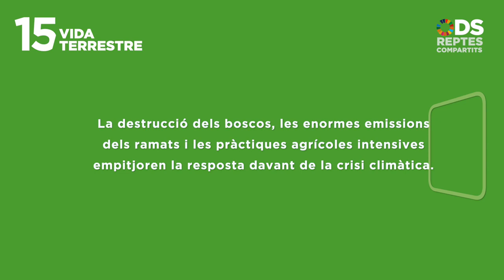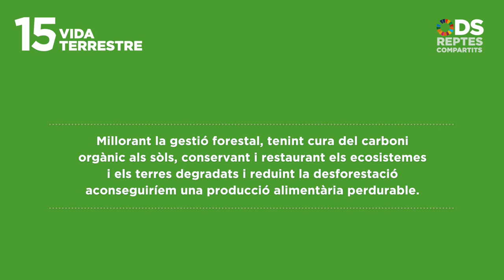ODS Reptes compartits 15/17